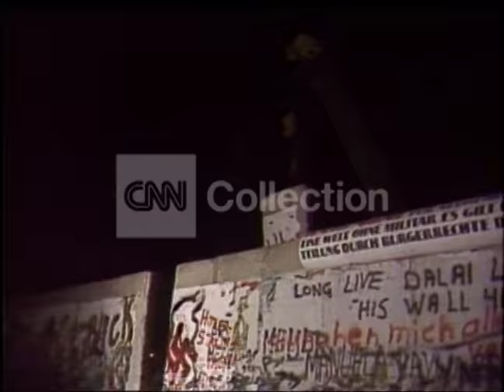GERMANY BERLIN WALL COMING DOWN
BERLIN WALL ANNIVERSARY.